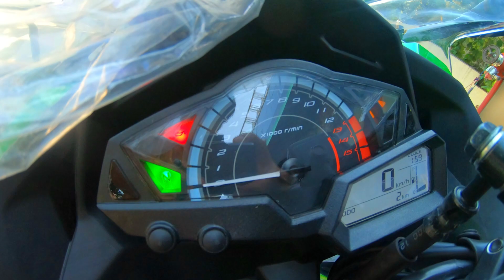2021 Kawasaki Ninja 300 BS6 Complete Detailed Walkaround Review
this is the complete walkaround review of all new 2021 Ninja 300 BS6. Ninja 300 BS6 has been priced at 3.18l Ex-showroom Hyderabad. it comes in three different colors, line green, candy lime gree, and Ebony.

GoPro Housing protective case 899/-